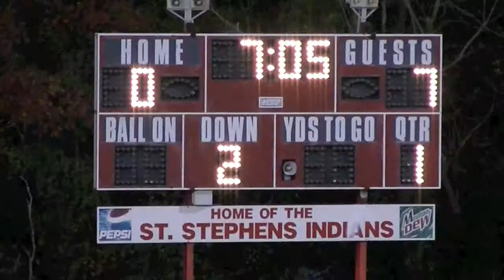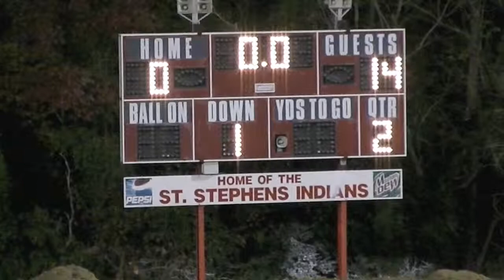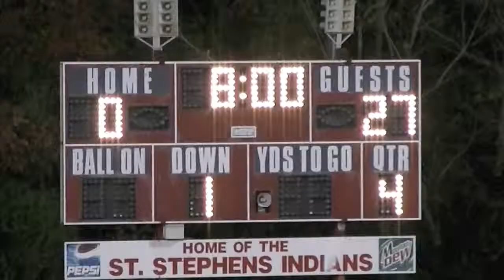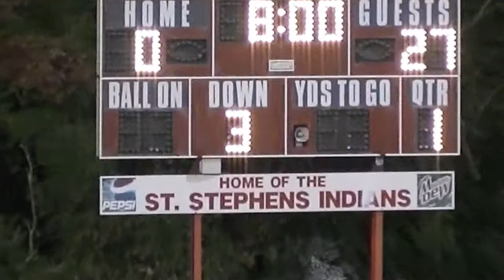Maddox's playoff game 01Nov11